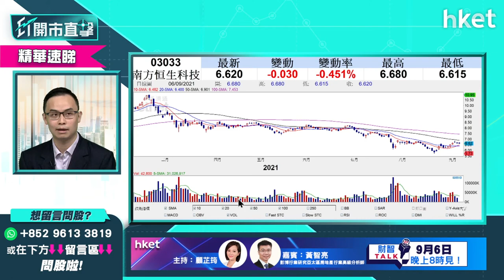【ET開市直擊】（精華）科指ETF買賣策略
想在投資組合中加入科網股但資金有限，科指ETF可以是選擇之一。欲吼南方恒生科技（03303），買賣策略如何？耀才證券研究部經理譚智樂為你分析，立即點擊收看／收聽。

重溫《ET開市直擊》點擊↓

Time code:

00:00 - 港股本周焦點速覽　留意議息會議
01:12 - 美股外圍市況速報　科技股向上
02:39 - 美國非農新增職位減少有何啟示？
08:34 - 美股走勢短綫如何？
09:33 - 港股上日市況速報＋北水盤路
11:02 - 恒指走勢分析　有何因素左右大市
14:45 - 科指低位反彈逾一成　走勢如何？
17:56 - 美團（03690）呈雙底　短綫走勢如何
21:59 - 港股開市前市況速報
23:07 - ET個股推介：中國建築（03311）
25:31 - 股票分析：阿里巴巴（09988）短炒策略部署
29:44 - 股票分析：京東集團（09618）vs京東物流（02618）點揀
31:40 - 股票分析：南方恒生科技（03033）買賣策略
33:05 - 港股開市後市況速報
34:27 - 內地大力投資「碳中和」　概念股有得炒？分析新特能源（01799）、南方太陽能（03134）、龍源電力（00916）、大唐新能源（01798）、新天綠色能源（00956）
39:04 - 氫能概念如何分析：濰柴動力（02338）、中集安瑞科（03899）
42:05 - 股票分析：滙豐（00005）vs招商銀行（03968）點揀
43:40 - 跨境理財通受惠股　中資券商vs內銀股誰更受惠
45:21 - 股票分析：港交所（00388）前景點睇
48:48 - 股票分析：信義玻璃（00868）短綫前景點睇
49:36 - 股票分析：海螺水泥（00914）短綫前景點睇＋華潤水泥（01313）
54:41- 股票分析：吉利（00175）應沽貨換馬？
57:06 - 股票分析：赤子城科技（09911）短綫前景點睇？
58:52 - 股票分析：小米（01810）前景如何分析？
01:02:12 - 市場黑天鵝點睇？對資本市場有何影響？
01:03:50 - 港股開市後市況速報
01:04:22 - 火電股熱炒怎分析？
01:08:46 - 財經日誌提提你